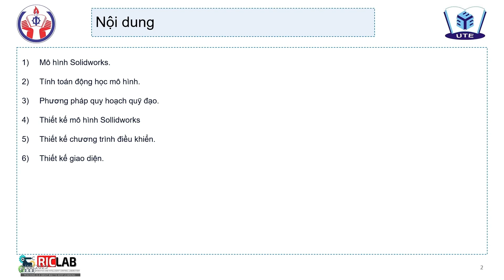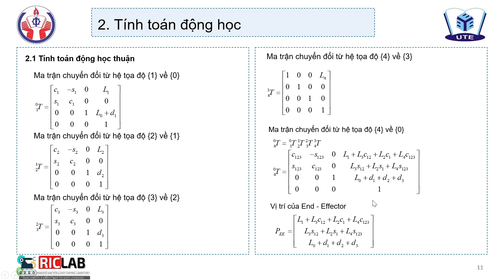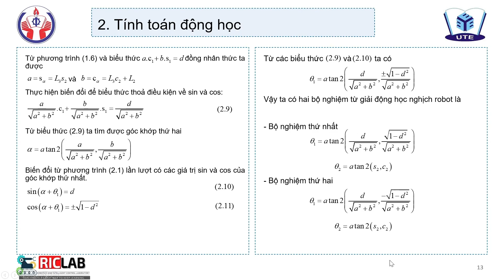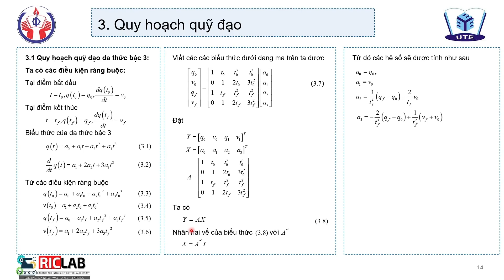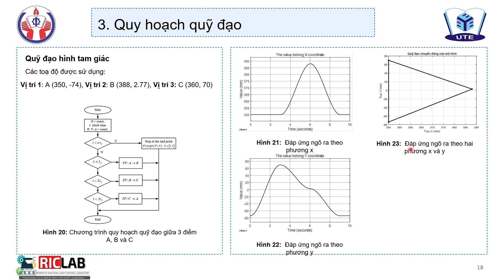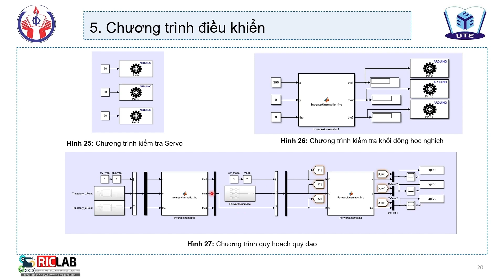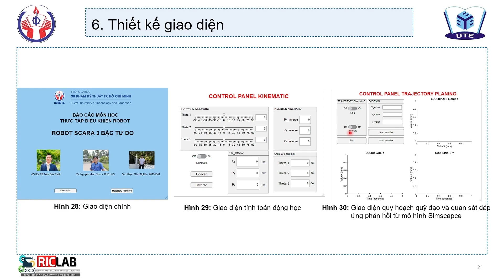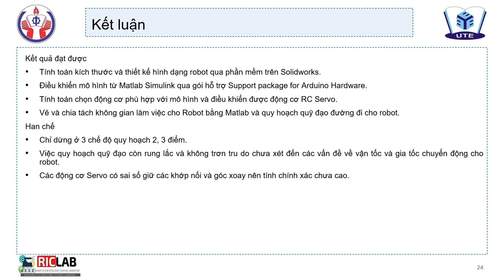[BCMH-TTĐK ROBOT] Xây dựng và điều khiển Robot SCARA 3 bậc tự do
Họ và tên: Nguyễn Minh Nhựt - 20151143
                   Phạm Minh Nghĩa  - 20151521
Trường đại học Sư Phạm Kĩ Thuật thành phố Hồ Chí Minh
Nội dung:
1. Mô hình Solidworks.
2. Tính toán động học mô hình.
3. Phương pháp quy hoạch quỹ đạo.
4. Thiết kế mô hình Sollidworks
5. Thiết kế chương trình điều khiển.
6. Thiết kế giao diện.
7. Đánh giá kết quả